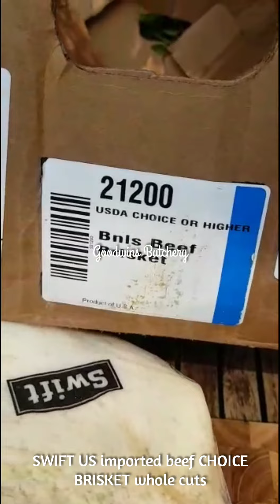SWIFT US imported frozen beef CHOICE BRISKET whole cuts